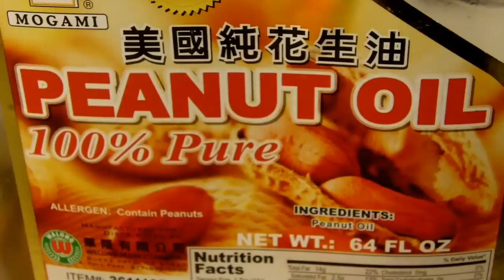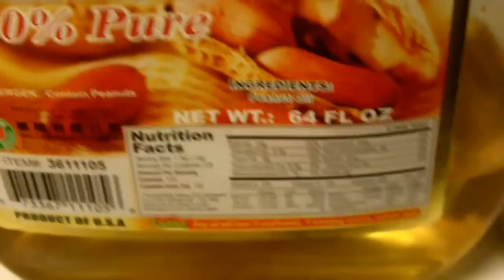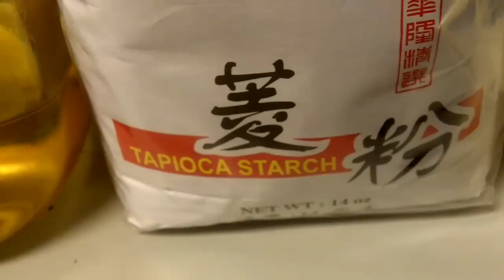蠔油西蘭花雞 Chicken Broccoli in Oyster Sauce : One pan method.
Retired Chef Cook, Mr. Fai  Lee. show you how to make this delicious crunchy Broccoli with chicken. Home chinese cooking, One pan method. No need to para-boiled / blanching the veggie in separate pan. And still retained the emerald green appetizing color. Save time and washing other kitchen utensils.
 JustNeNay made a list for us to copy-paste-print for our convenience. Also the procedure:
Ingredient list:
Chicken
Broccoli
Ginger (minced)
Garlic (minced)
Light soy sauce
Oyster sauce
Sesame oil
Cooking oil (peanut oil 100%pure)
Tapioca starch
Water for starch
Dark soy sauce
Chicken stock

Instructions:
1. Marinate chicken w soy sauce, starch, and cooking oil
2. Make starch mixture (starch and water) set aside
3. When wok is hot, add 2 tbsp of cooking oil
4. Add ginger
5. Add garlic (stir 7-10sec)
6. Add chicken (4-6 min)
7. Remove chicken
8. Add 2 tbsp of cooking oil
9. Add broccoli, oyster sauce, and chicken stock
10. Mix for a bit. Then cover and simmer 2-3 min
11. Add starch mixture, chicken, and a bit of sesame oil
12. Add 1 tbsp of dark soy sauce

DONE !!! So delicious!!